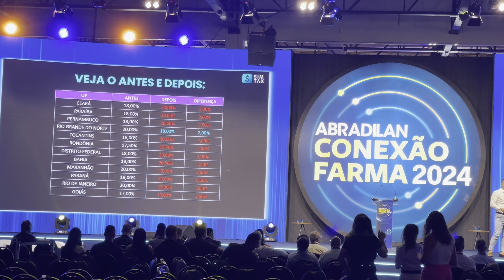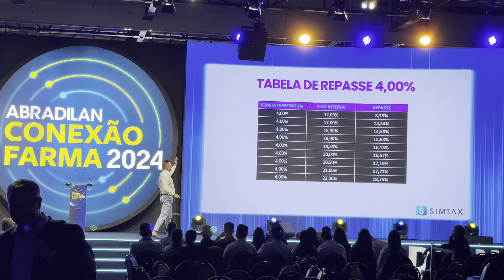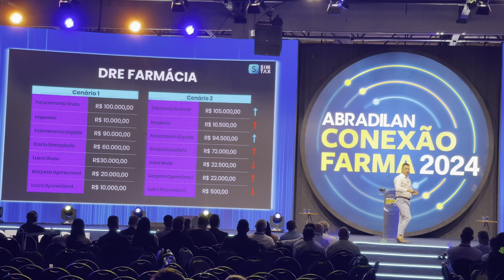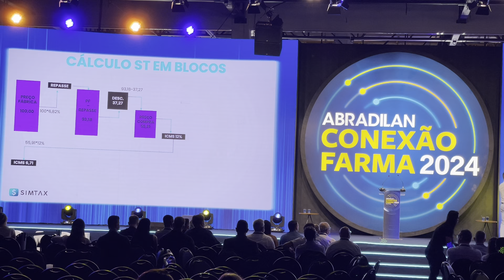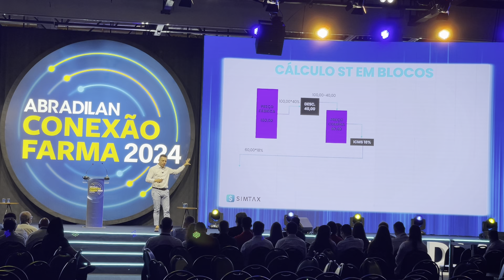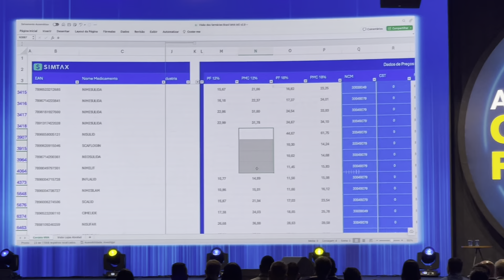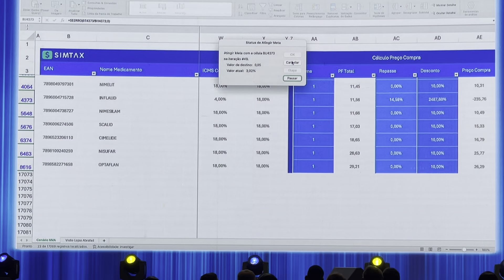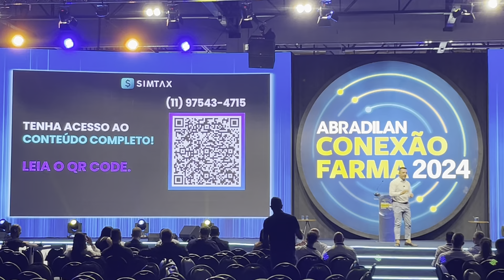Palestra: Lucratividade em tempos de mudanças tributárias ABRAFAD - [Abradilan Conexão Farma 2024]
Assista à palestra completa ABRAFAD - [Abradilan Conexão Farma 2024]

Tema: Lucratividade em tempos de Mudanças Tributárias

Nessa palestra, ministrada pelo especialista Jiovanni Coelho, descubra como maximizar a Lucratividade em meio às Mudanças Tributárias no setor farmacêutico.

🟢 Rede Social